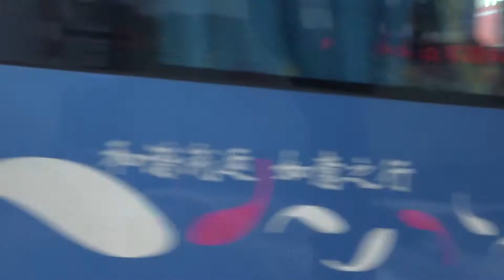中国台山消防举高喷射消防车射水（08/2019）